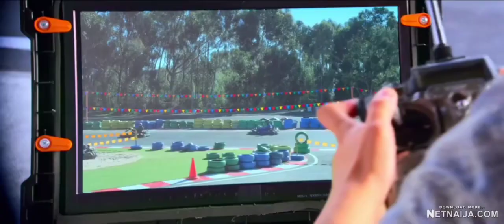The kissing booth 3 - car race scene